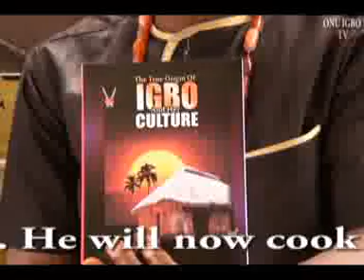OZO TITLE TAKING IN IGBO LAND.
ENUGWU AGIDI LIVE.